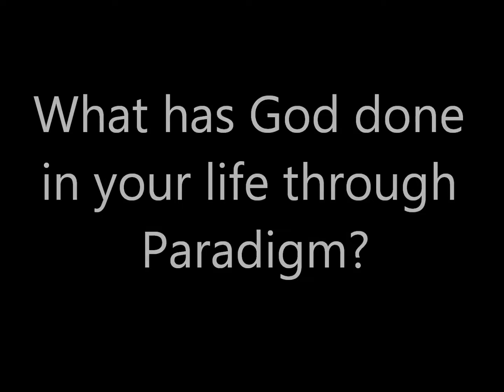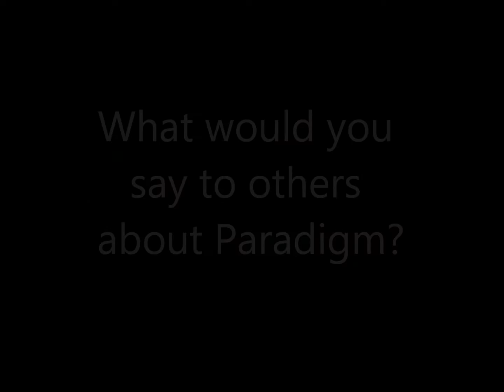Paradigm Student Stories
What are OU students saying about Paradigm? Hear stories from students who have been involved with Paradigm throughout their college careers.